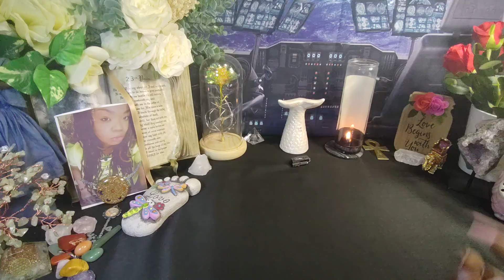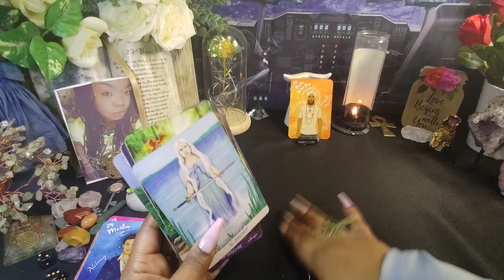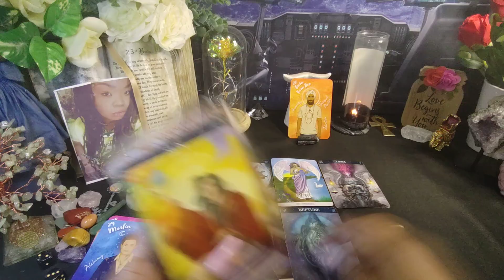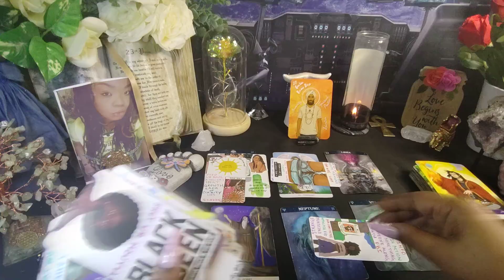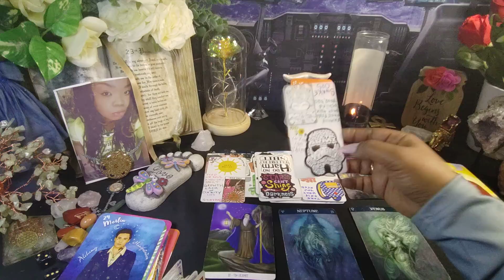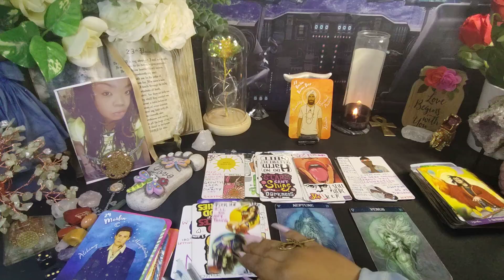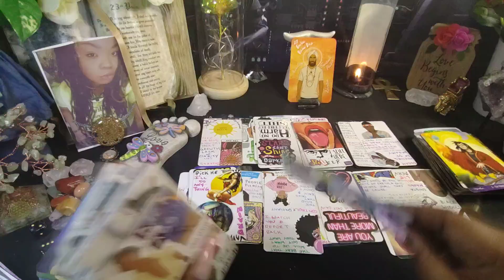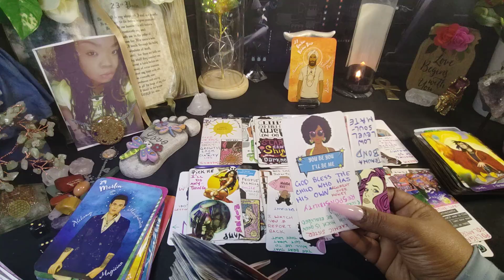Someone's always sticking they nose in ur business these ppl are irritating, clingy & unstable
✨Channeled message from ur ancestors "spare the rod & you spoil the child,"✨